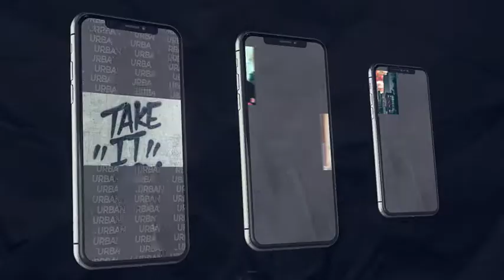Premiere Pro Template: Urban Grunge Stories Package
Full|HD 1920×1080p.
Fully Color Control.
Fast Render (all files are prerender)
Wide Abilities for Customise (Text, Colors,Images)